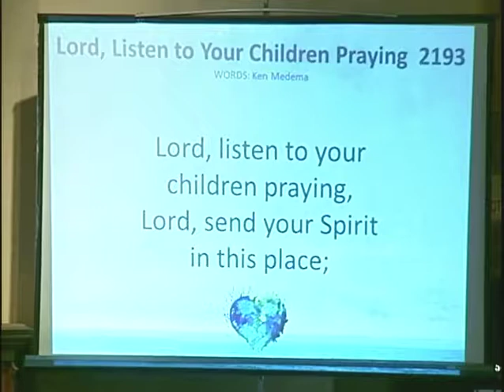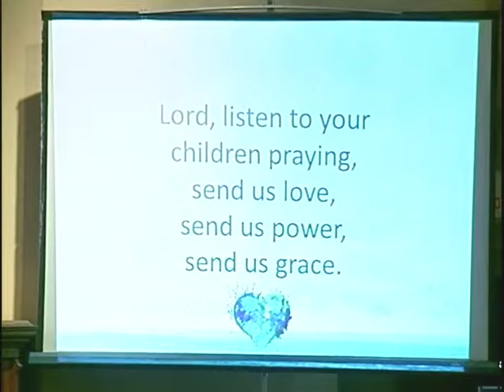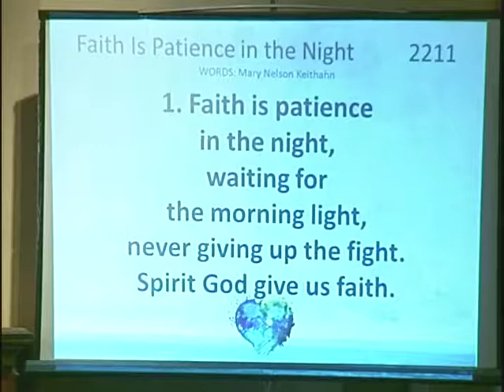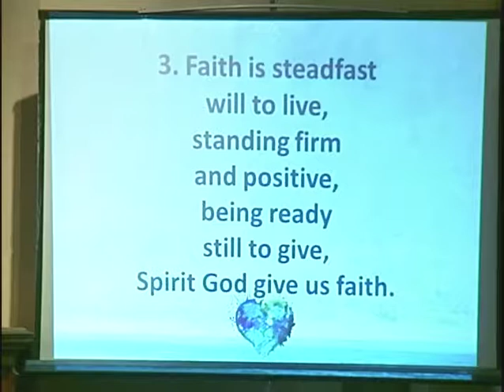May 28th Pt. 2